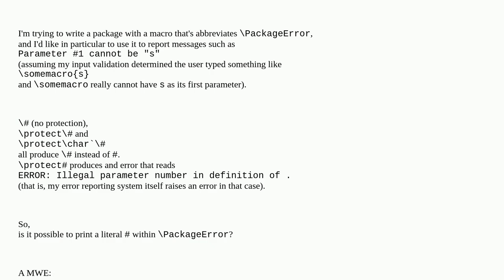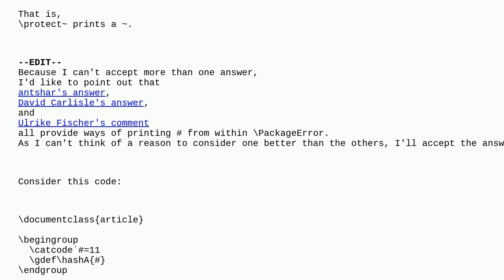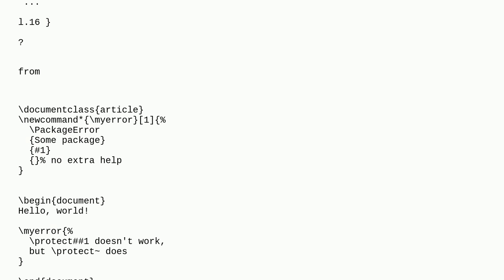Tex: How to protect '#' in PackageError?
How to protect '#' in PackageError?

A special thanks goes out to the awesome community

  package-writing